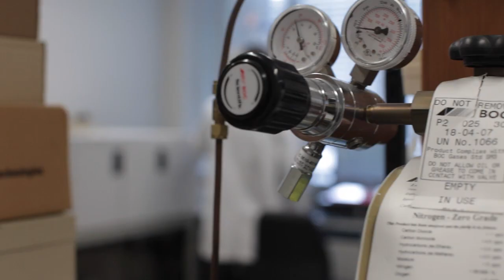UniServices and Prof Bill Wilson and Prof Bill Denny ACSRC